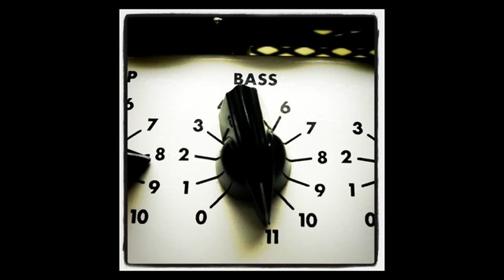Aaron Spectre King Selassie track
Ripped from Aaron Spectre
Live Boston Beat Research Mix
Support drumcorp.cc